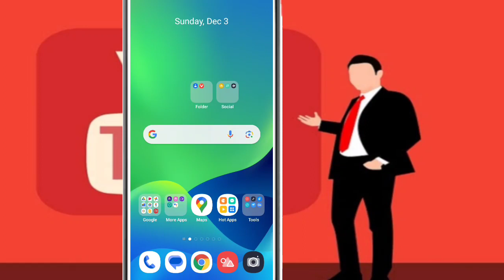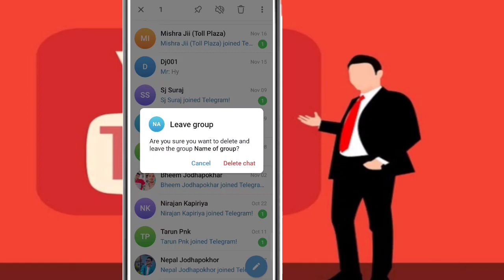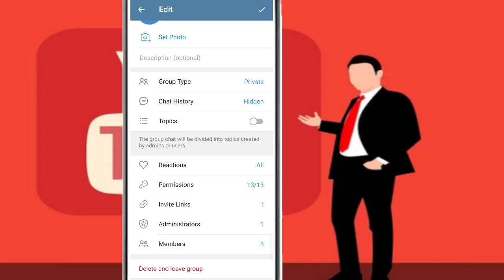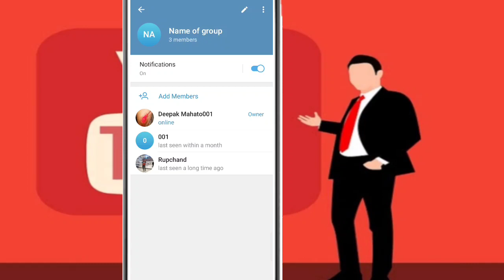Telegram group Delete Kaise kare||How to delete telegram group||Telegram group ko delete kaise kare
Hi

आज मेने इस Video पर ये बताया हु कि आप Telegram group Delete कैसे करेंगे!!